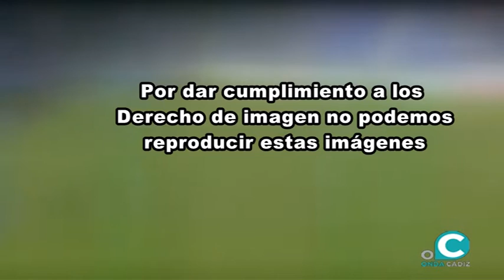SUBMARINO AMARILLO 24 03 17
SUBMARINO AMARILLO 24 03 17 , Antonio Díaz ,  Luis Escarti , Manuel Botubot